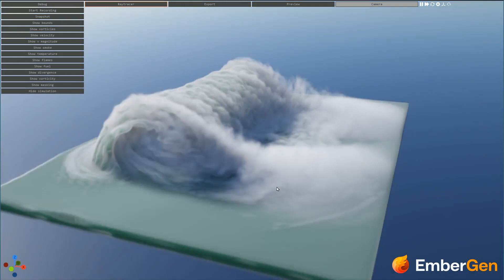Real-Time Wave - EmberGen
Captured live from the viewport ~60fps

EmberGen does REAL-TIME VOLUMETRIC FLUID SIMULATIONS FOR GAMES AND FILM